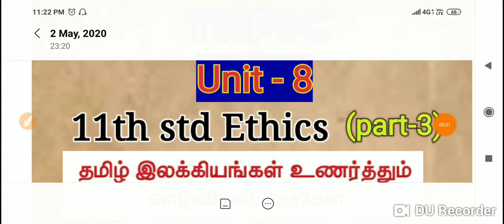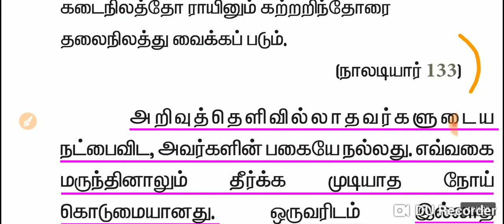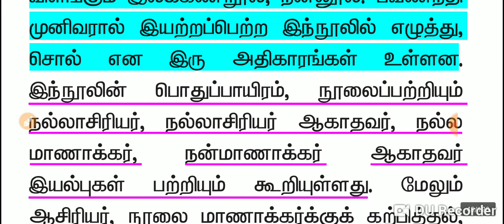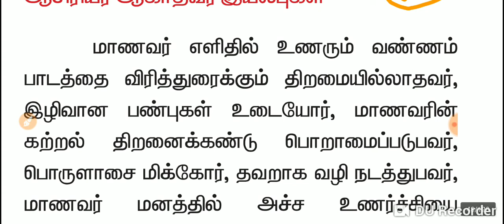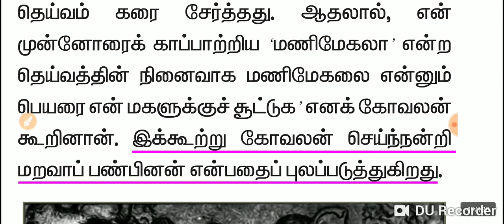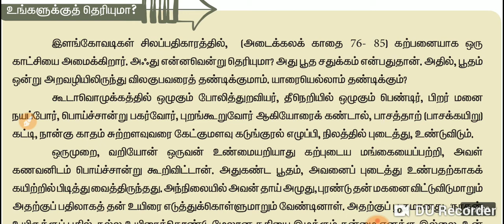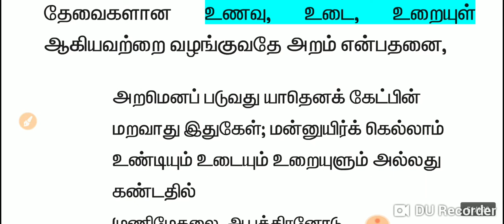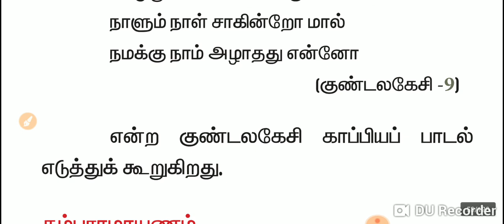TNPSC- UNIT-8 ethics- 11th std- தமிழ் இலக்கியங்கள் உணர்த்தும் வாழ்வியல் நெறிகள்(part-3)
TNPSC- 9th new book அறிவு மலர்ச்சியும், மாற